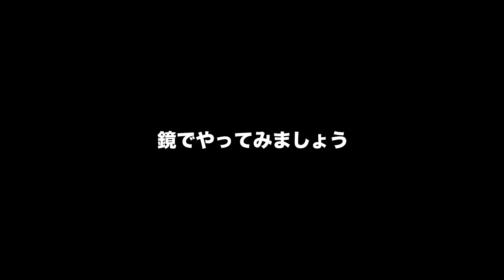【ラテンダンスベーシック】109 suzieQ latin#ラテンダンス#ダンスレクチャー#ダンス初心者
0:00 「スージーQ ラテンver.」とは？
3:11 「スージーQ ラテンver.」を練習してみよう
7:57  音楽に合わせて「スージーQ ラテンver.」
9:39   Ku-niのまとめ

今回のゲスト講師
YUKI（関西ジャズステッパーズ）
プロフィール

「SPEAKER STACK 」
YUKIさん寄稿中の記事はこちら↓

今回の題材が「from mambo to hiphop」

ストリートダンサーが何故マンボ(ラテン)に傾倒してしまうのかを文化的に記してます。

初心者向けのパーティーダンスをプロダンサーがレクチャーします。
是非、楽しんで下さい！
よかったら、ご家族、ご友人とも一緒に合わせて練習してもらうと、
よりいっそう楽しいと思います！！
リクエストもどしどし受付中です！

【オンライン個人レッスン（スポともダンス）】